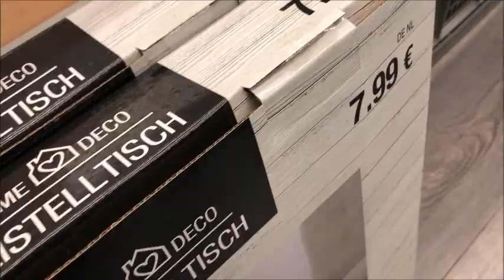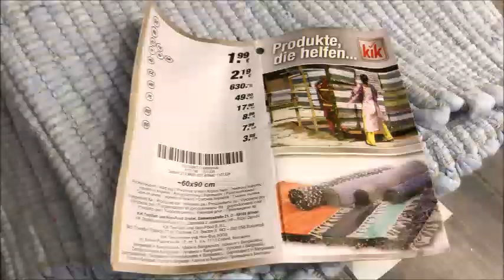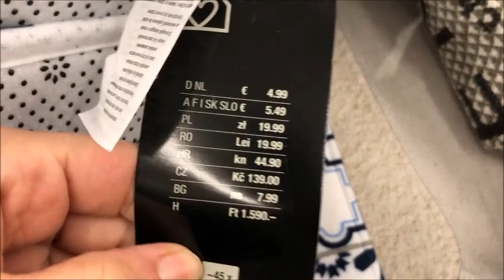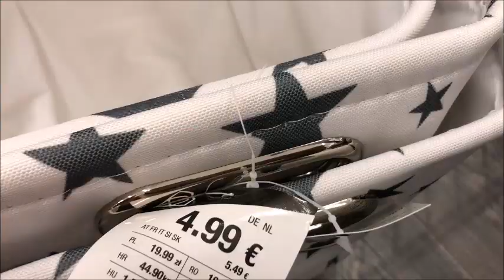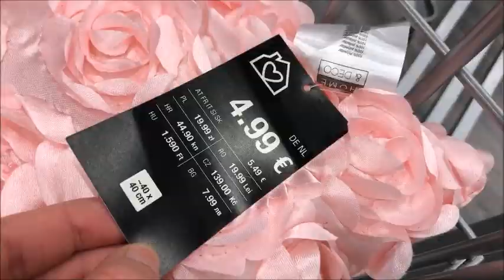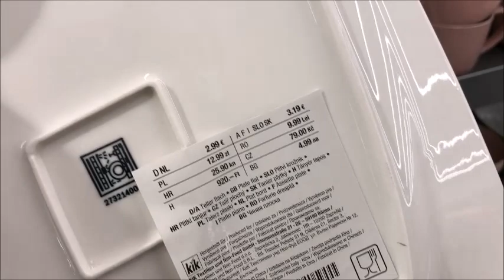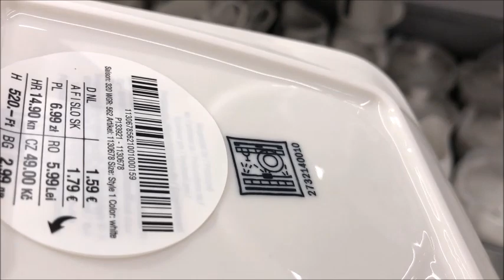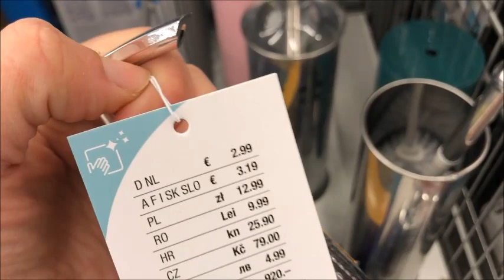Kik 1 12 2020😍😍ما كاين غير منافس مع شبيه أكسيون 🤩🤩بلاطويات هماويين😉😉